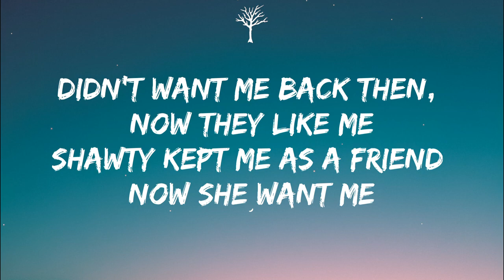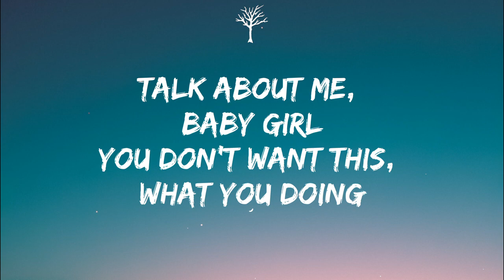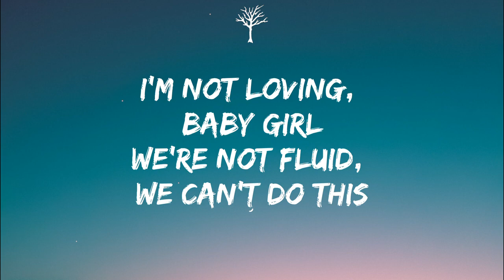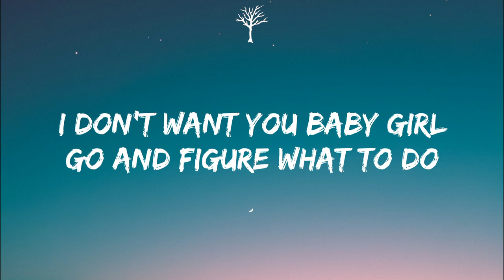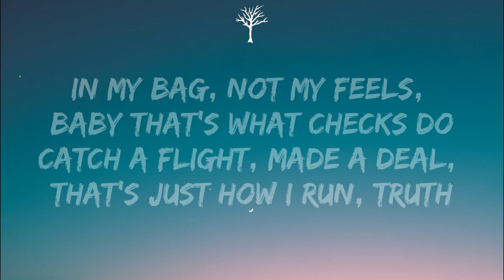Rarin - Level Up (Lyrics)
🎤Lyrics:

[Intro]
Outtaspace, turn me up

[Chorus]
In my bag, not my feels, baby that’s what checks do
Catch a flight, made a deal, that’s just how I run, truth
Every time, yeah you made me wanna miss you
Now I’m fine, I ain’t taking no more misuse
Stood me up, set me up, baby I don’t want you
That’s what’s up, no more love, me and you are not two

[Verse]
Text you, call you, didn’t, sorry
Busy running laps, popping tags in a rarri
Know I had to flex, on an ex, I ain’t sorry
Pull up with a set, in a jet, we go off
Didn’t want me back then, now they like me
Shawty kept me as a friend now she want me
Watch me make a couple grand off a type beat
Yeah I’m blowing up damn, it’s exciting
We was on the court but she never passed the ball
Left me in the past now she tryna take it all
Used to talk baby, now we’re not
Been on top lately, that’s a dub

[Bridge]
Talk about me, baby girl
You don’t want this, what you doing
I’m not loving, baby girl
We’re not fluid, we can’t do this
Tryna tell you, baby girl
I don’t want this, you don’t too
I don’t want you baby girl
Go and figure what to do